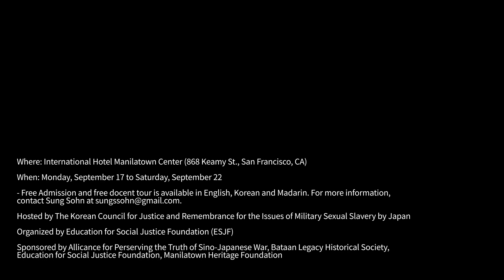Comfort Women Exhibit